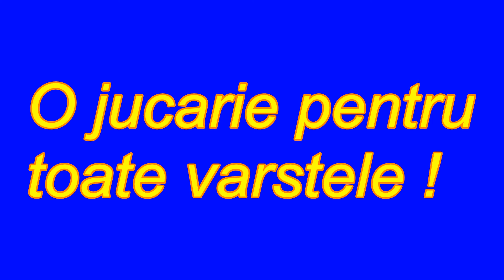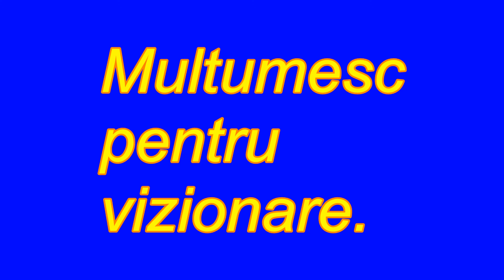Invitatie la miscare pe campul de zbor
Poze facute pe campul de zbor in timpul testelor/antrenamentelor cu parasuta prastie - o jucarie unisex, pentru toate varstele ... Nu uitati ca cei care vin cu dumneavoastra la campul de zbor au nevoie si ei de o ocupatie :)